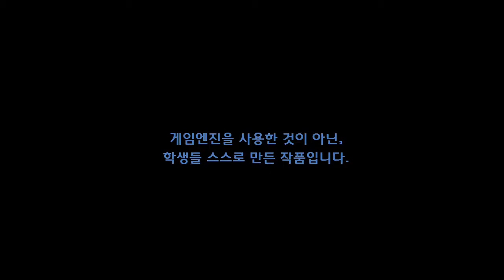[동방홍마향 모작]쥬신게임아카데미 게임학원 게임프로그래밍 3개월 차 API 개인시연회_76기 오세민_클라이언트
쥬신게임아카데미 게임학원 게임프로그래밍 3개월 차 API 개인시연회_76기 오세민_클라이언트